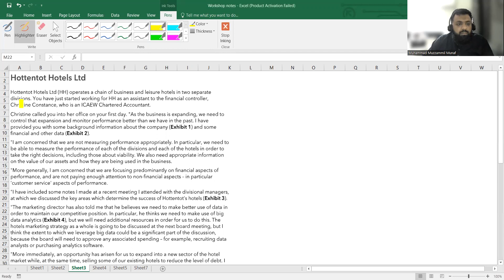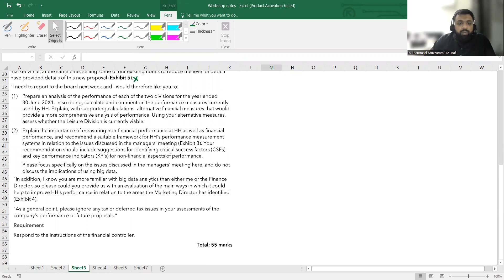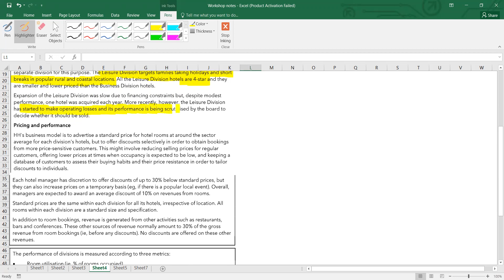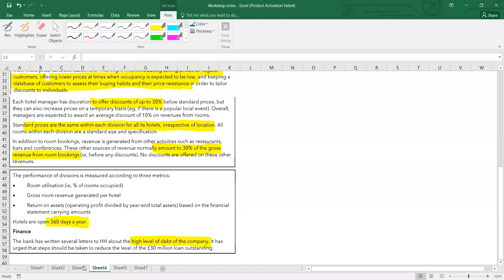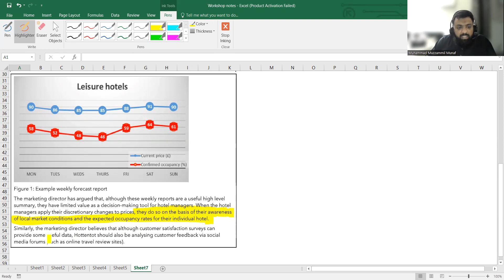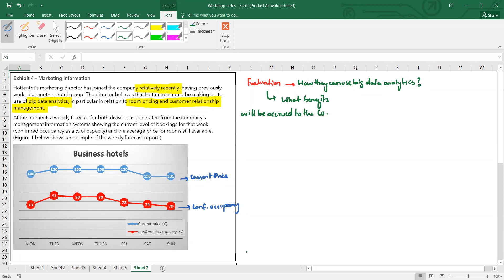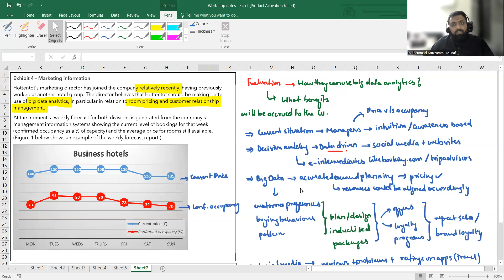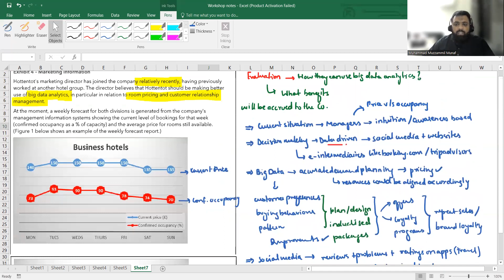10. SMP Workshop Dec 22 Day 1 - Case study on Big Data and CRM (ICAEW Hottentot Hotels)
10. SMP Workshop Dec 22 Day 1 - Case study on Big Data and CRM (ICAEW Hottentot Hotels)